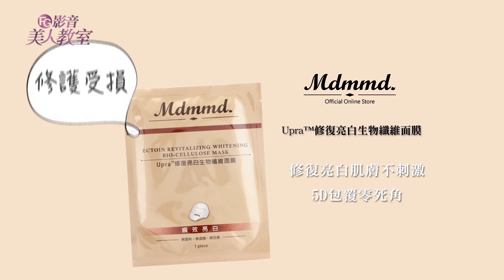痘痘、粉刺、黑斑OUT！還妳漂漂肌！ / FG美人教室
近來天氣炎熱、溫度持續飆高，臉部容易出油！我的肌膚又油又乾，很敏感又容易長痘痘！柳燕老師，該怎麼辦！

夏天一到，很多人都會有長痘痘的問題，要如何讓肌膚在炎炎的夏日裡依然保持水嫩透亮，美麗的秘訣就是連小細節都要照顧周全，肌膚才能一直保持最．佳．狀．態。

第一步：徹底清潔
對於有臉部出油困擾的人來說，溫和有效清潔臉部肌膚，是做好控油抗痘的第一步，臉部肌膚清潔乾淨了，保養品才好被吸收喔！

第二步：有效煥膚
針對已經受到傷害的肌膚，可以選擇添加有效煥膚的成分，千萬不要任意塗抹不明成分的產品造成毛囊阻塞造成肌膚發炎。

第三步：修護受損
可以依照個人膚質選用適合的修護產品，建議使用質地清爽好吸收，能給予肌膚適度的滋潤，也不會帶給肌膚多餘的負擔，讓肌膚達到健康的「油水平衡」狀態。